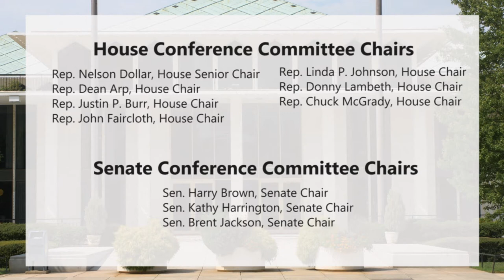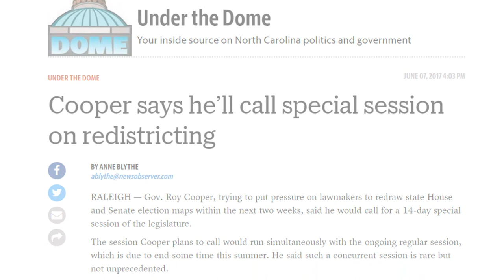Bowtie Briefing for June 9, 2017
This week was all about the budget at the General Assembly. Chip Baggett sums up the developments on this front and also touches on Governor Cooper's call for a special session on redistricting.